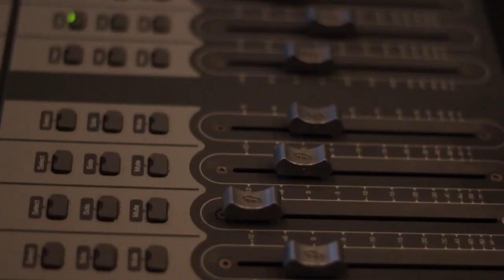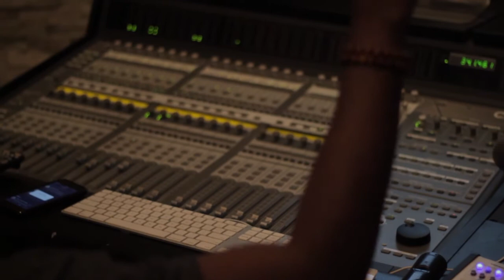SneakThePiper Chronicles 1 (Studio Session Vlog)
PLAY IT SAFE THE MIXTAPE COMING SOON!